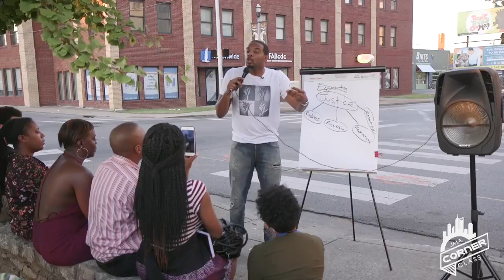Jay Morrison Exposes The Truth About Black On Black Crime!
In this video, Jay Morrison exposes the truth about Black on Black Crime!

Get Your FREE 30 Minute Real Estate Investors Crash Course Today!
or Call 1-844-JOIN-JMA to Receive Your FREE Financial Game Plan (Mon-Sat 9 AM - 6 PM EST)

Real Estate Mogul and Community Activist Jay Morrison debunks the myth of Black on Black crime during a Corner Class Lecture. Young Malcolm explains how the government utilized discriminatory laws, policies, and practices such as redlining to funnel black people into ghettos and unsatisfactory public housing.

These conditioned matched with economic, social, and political deprivation are the root causes of many issues that plague urban communities.

As a community activist, Jay Morrison uses the Corner Class Tour to educate and empower underserved people by teaching them how to build wealth through real estate and entrepreneurship.